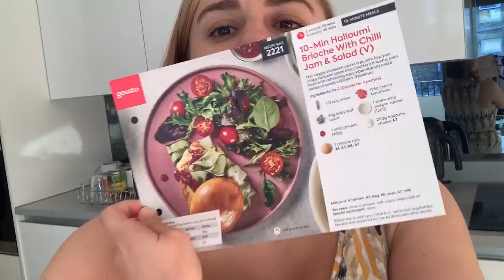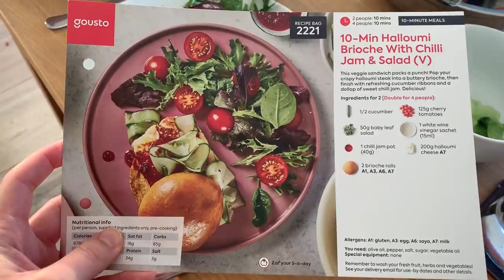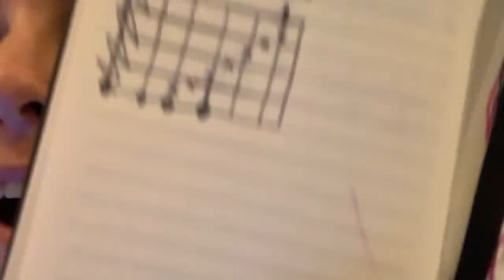Day in the Life in Isolation | More Hannah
What better time to do a day in the life vlog than when I've never had more of a routine?? 🏡 Join me for a day of cooking, reading, and slowly losing my mind about a video game while Dan watches from the other chair. Thanks, Dan.

- The Secret Commonwealth*
- Normal People*